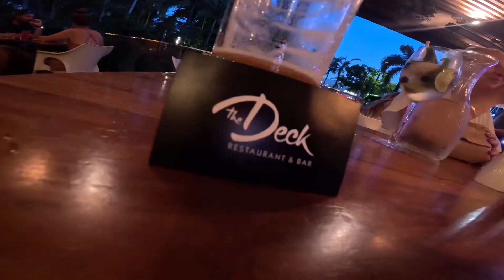Just Tukin Around Airlie Beach Tuk Tuk